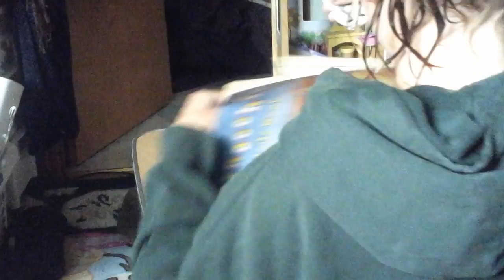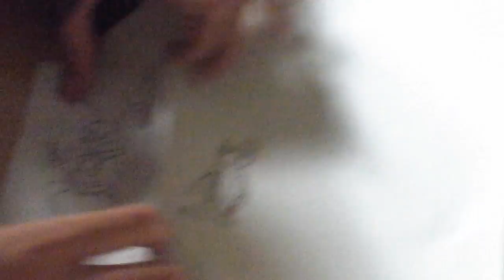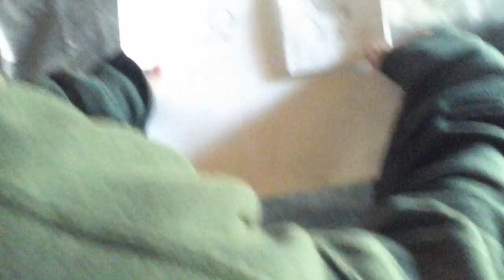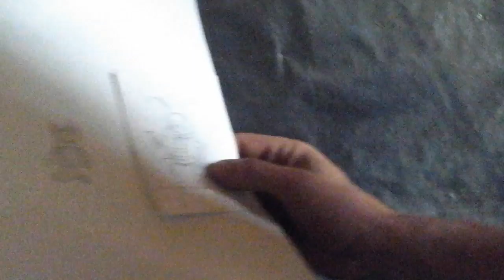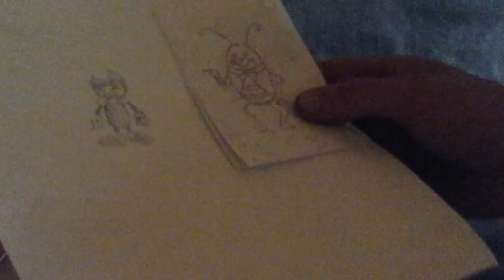Bendy and the cockroach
Leave a comment on which onebis better